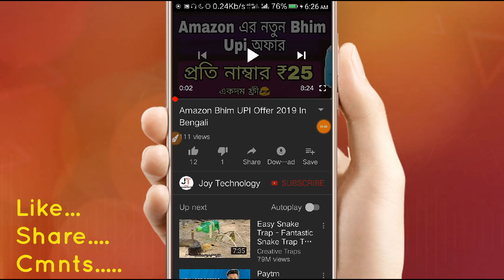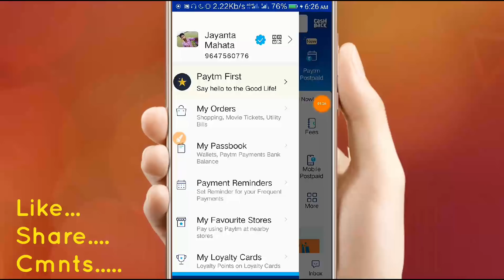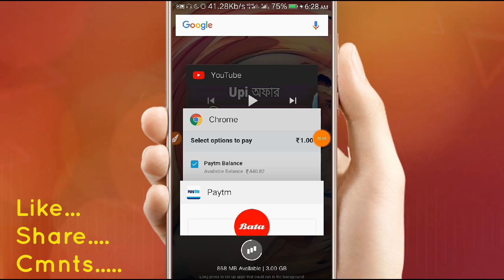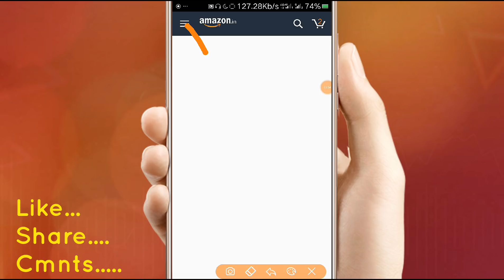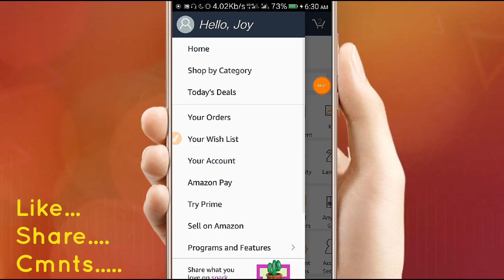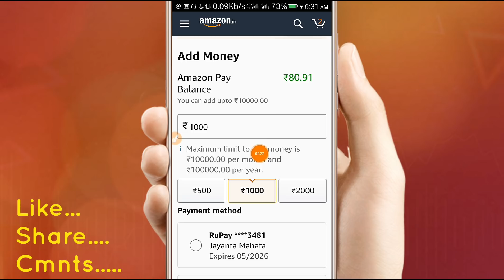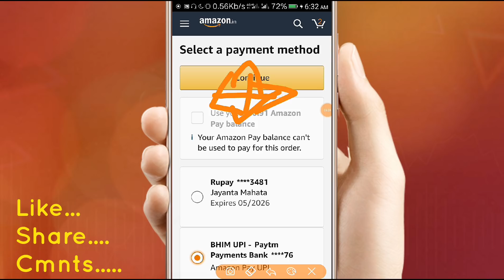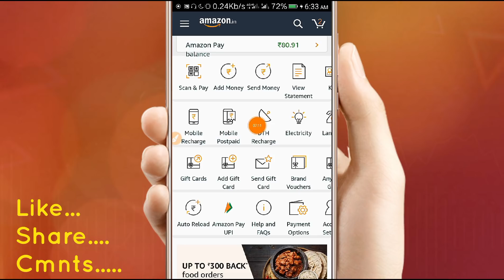Paytm Magic Promocode Unlimited Time Apply Trick !! ₹50 Amazon Pay Add Money Offer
Amazon Apps লিংক

🔴 Note ;- আমার চ্যানেলে Give Way শুরু হয়ে গেছে আপনারা সবাই Give Way-তে অংশগ্রহণ করুন👌

লুট অফার এবং deals সবার আগে পাওয়ার জন্য Telegram Channel Join করুন
Joy Technology

যেকোনো লুট Deals এবং সাহায্যের জন্য Whatsapp Group Join করুন

Paytm Magic Promocode 2 time apply in bengali
magic promo code unlimited trick
how to apply 1 time in paytm magic promocode
how to apply magic promo code unlimited time